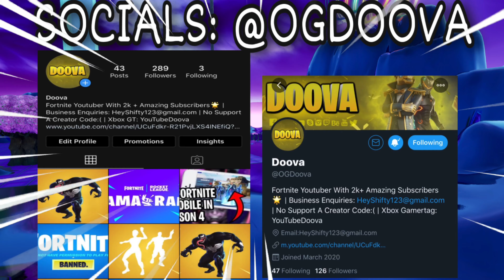*NEW* BLADE SKIN RELEASE DATE IN FORTNITE ITEM SHOP! (Blade Skin Release Date In Fortnite)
What’s up guys, in this video I talked about the official release date for the "BLADE" skin and when exactly it will be coming in the daily item shop! With the brand new v14.20 update, Fortnite released a bunch of new leaked cosmetics with one of them being the new "BLADE" skin, we can expect this new skin to make an appearance in the fortnite item shop sometime next week!

⚡️ Xbox Gamertag ⚡️
      YouTubeDoova

⚡️ Epic Username ⚡️
        YT Doova

It is only a recommendation! For more information on giveaways, please refer to youtube’s contest policies